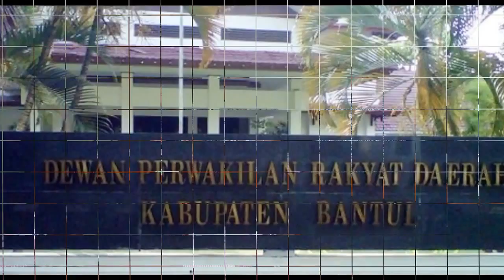Studi Banding ke DPRD Bantul dan Kulonprogo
studi banding dprd kab solok